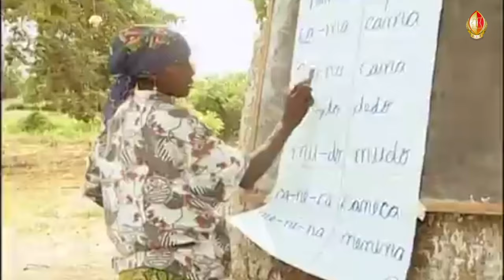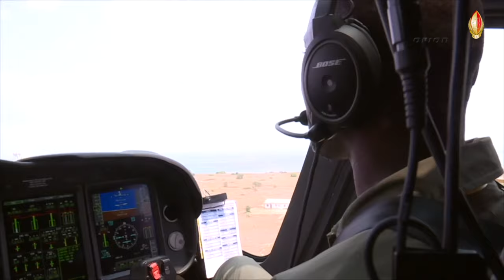FAA/Baluarte nº 1 (14 de Março/2023)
Formação das FAA a 9 de Outubro de 1991, 32 anos.
Formação dos efectivos na manutenção da paz e da unidade nacional, modernização técnica.
Quatro princípios que a caracterizam: Disciplina, Lealdade, Coesão e Prontidão.
Cerimónia de investidura do PR e Comandante - Em-Chefe, João Manuel Gonçalves Lourenço. Desfile militar. (Março/2023)